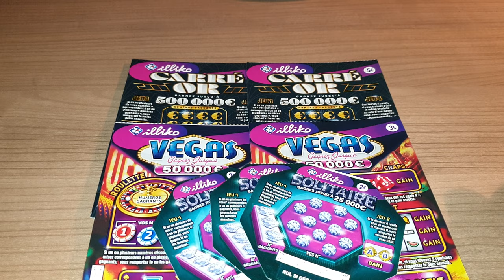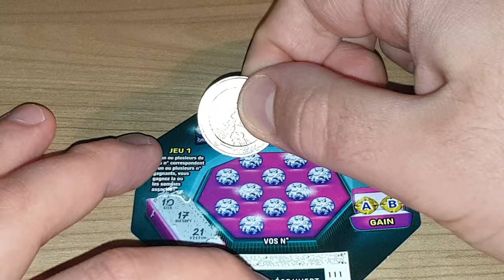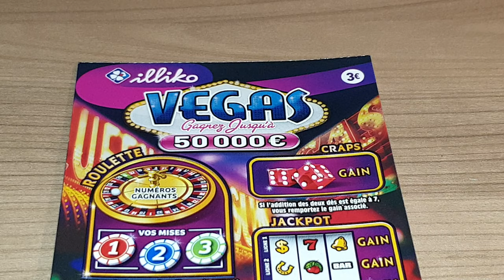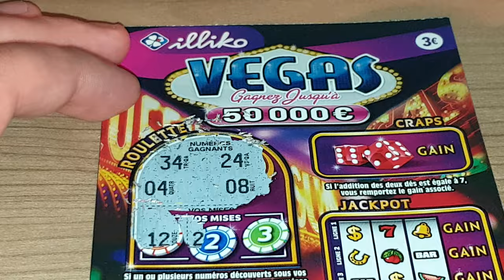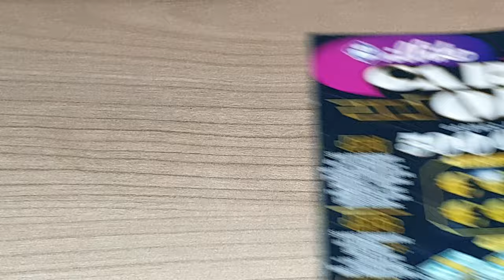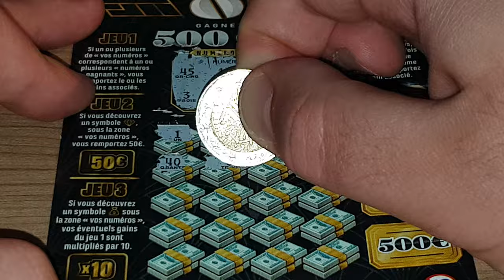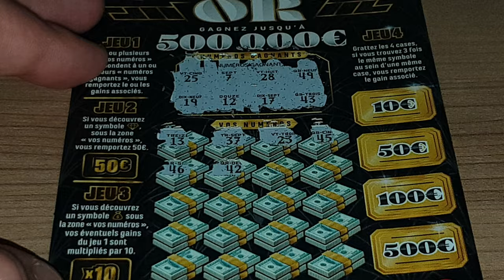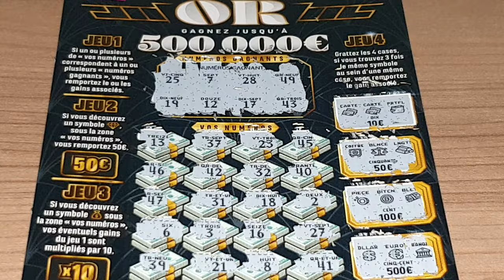Grattage Abonnés #480 • FDJ/Illiko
N°480 • Demande de "Olivier Fayet"
- Banco (1€)
- Goal (1€)
- Astro (2€)
- X10 (2€)
- Black-Jack (2€)
- Solitaire (2€)
- Pactole (2€)
- Chance en Or (2€)
- Puzzle (2€)
- Vegas (3€)
- Maxi Goal (3€)
- Lucky Park (3€)
- Cash (5€)
- Jackpot (5€)
- Maxi Mots Croisés (5€)
- X20 (5€)
- Club Color (5€)
- Méga Mots Croisés (10€)
- Millionnaire (10€)
- Méga Goal (10€)